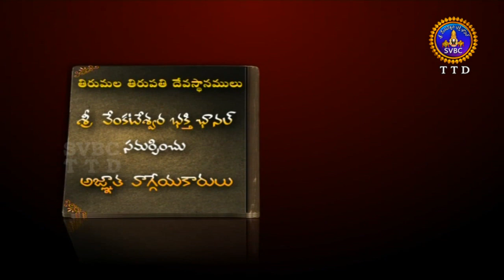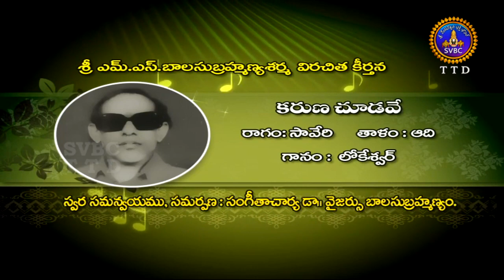Agnatavaggeyakarulu-M.S.Balasubramanya Sarma ,Part-01 | Ep 47 | 08-10-18 | SVBC TTD